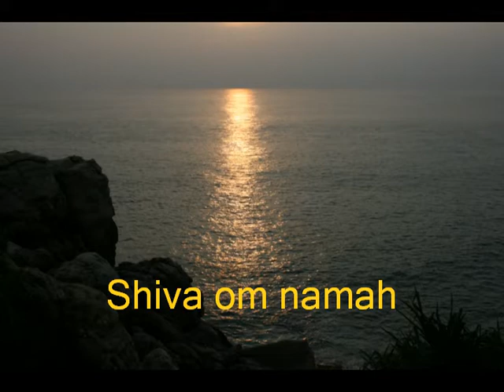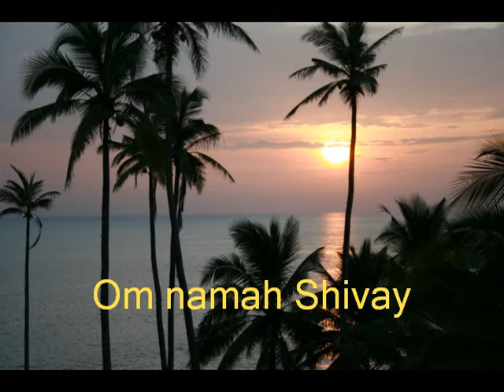Om namah Shivay der CD Pangeachants von Wolfgang Kremmel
Om namah Shivay, Shiva om namah
Gegrüsst sei Shiva, Gott der Liebe